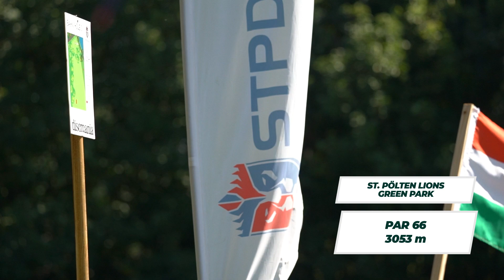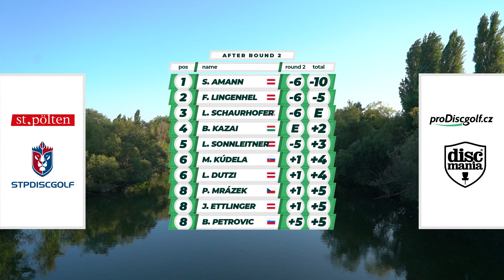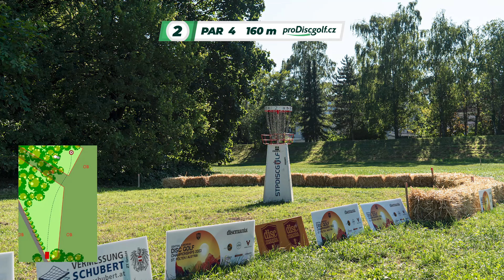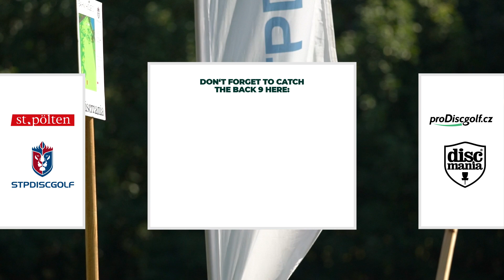Central European Disc Golf Championships 2023 | FINAL RD F9 | Amann, Lingenhel, Schaurhofer, Kazai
Join us for coverage of the 2023 Central European Disc Golf Championships in beautiful St. Pölten, Austria. Battling for the title are players from 10 countries: Austria, Croatia, Czech Republic, Hungary, Poland, Serbia, Slovakia, Slovenia and extra invited Ukraine with Italy. The home club from STP prepared a challenging course with length over 3000m and par 66, which our final round lead card in the MPO division will battle.

Players: Stanislaus Amann, Florian Lingenhel, Laurenz Schaurhofer, Bálint Kazai
Commentary: Stanislaus Amann, Connor Wood

Production: Tomáš Valík, proDiscgolf.cz